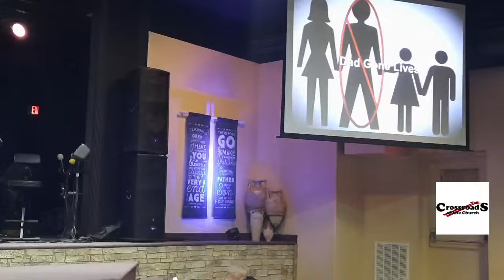CROSSROADS OF LIFE CHURCH BINGHAMTON NY JUNE 19 2022 church service! happy Father's day!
CROSSROADS OF LIFE CHURCH BINGHAMTON NY JUNE 19 2022 church service!